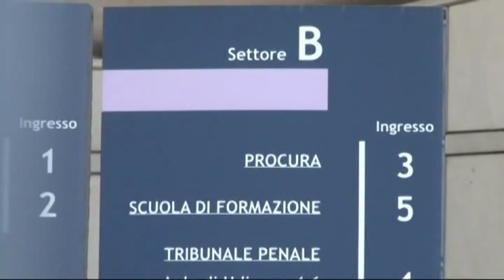Rigopiano. Davanti ai magistrati l'ex presidente della Provincia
In Procura, a Pescara, prima giornata di interrogatori per i 9 indagati che devono essere ascoltati dai magistrati che indagano sulla tragedia dell'Hotel Rigopiano di Farindola. Oggi intera giornata dedicata alla Provincia di Pescara, con l'escussione anche dell'ex Presidente Antonio Di Marco